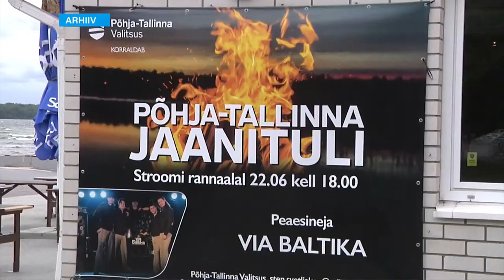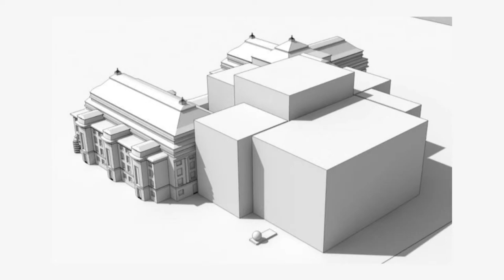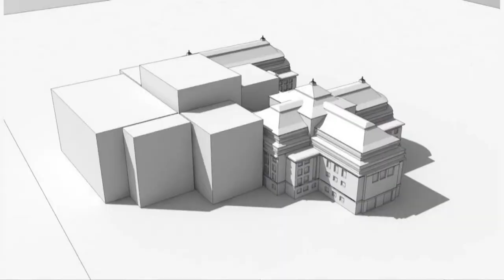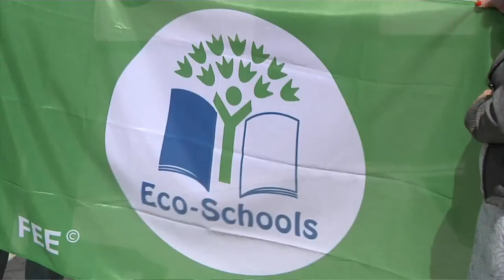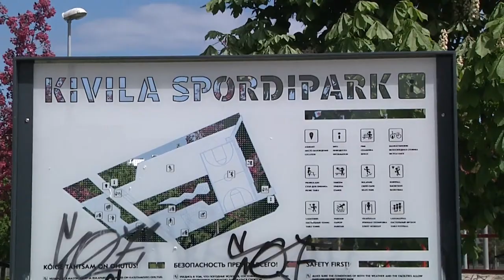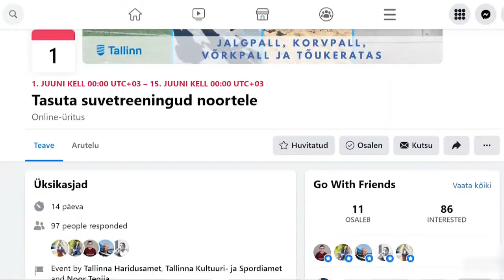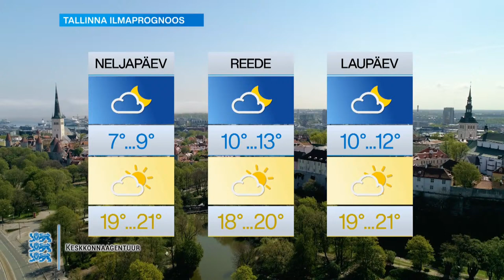02.06.2021 - Tallinna uudised